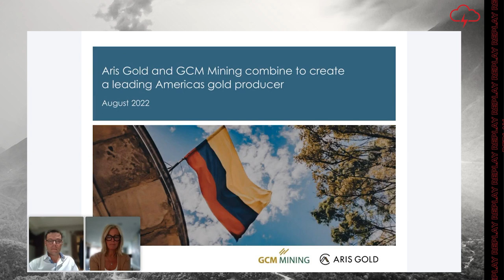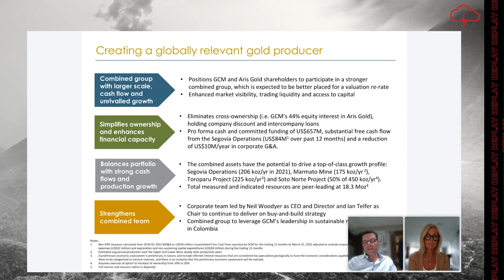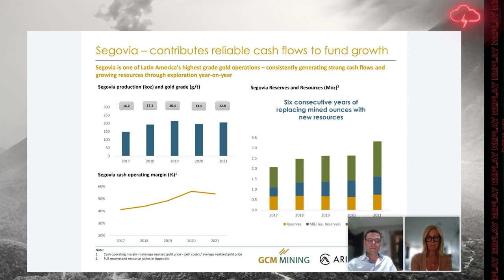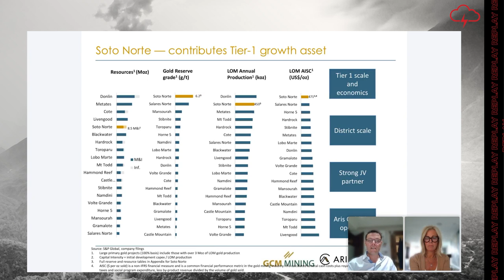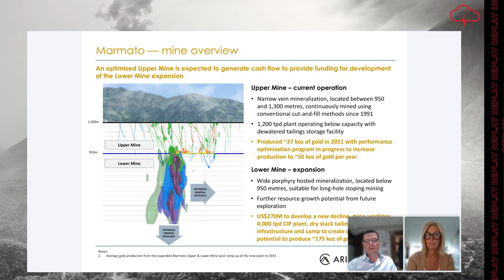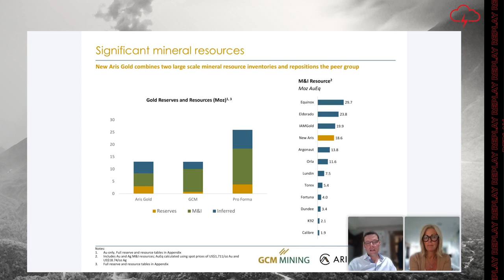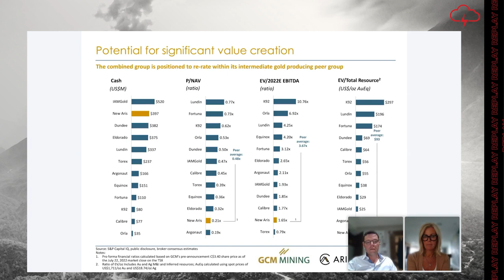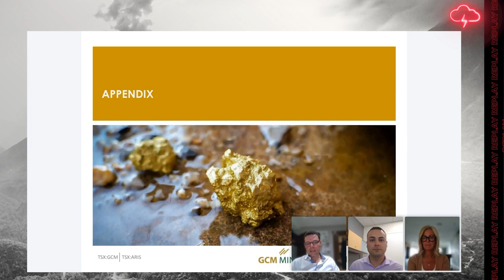Aris Gold Corp. | Webinar Replay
WATCH: Red Cloud Financial Services Webinar Series Presents:

Aris Gold recently announced a business combination with GCM Mining to create a leading Americas focused gold producer. The at-market combination creates the largest gold company in Colombia, with diversification in Guyana and Canada, and brings together teams with unmatched experience in Colombia and extensive project development and mine building expertise. The combined company will have access to $657M in funding and a peer-leading growth profile backed by 18.3 Moz of M&I resources and 7.7 Moz Inferred resources.